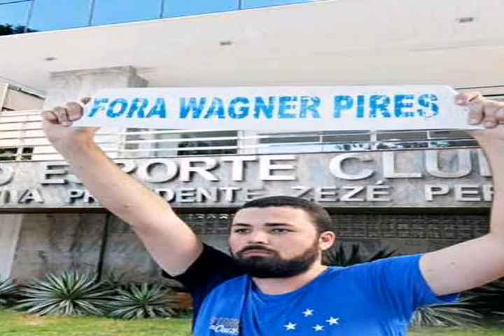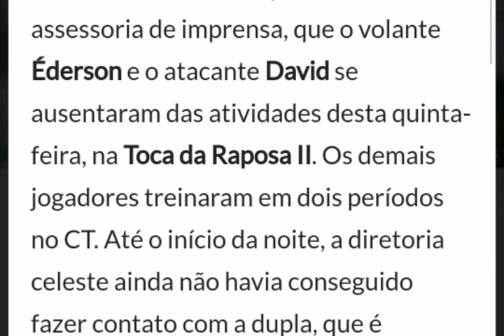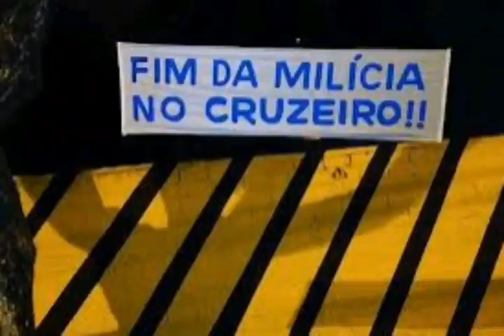Cruzeiro faliu? Sem Pedrinho e Matos o que fazer? Torcedor cruzeirense desesperado. Várias saídas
Alexandre Matos fora Pedrinho supermercado BH fora tá feio a coisa na toca da raposa.
✔ Você quer ganhar Um nota com jogos??
Veja aqui rápidão... Demoro..

Venda de jogadores, empréstimos etc.
Não apresentação de jogadores falta de carne pros jogadores mas ainda o atraso nos pagamentos. Crise tá foda mesmo.
Tudo culpa de Zezé perela mais a antiga gestão do cruzeiro.
Dívida quase a 700 milhões time na série B será um ano difícil, tem que se arrumar rápido!!
Para voltar a série A de onde nunca deveria ter saído!!
Adidas ainda é a fornecedora de matérias esportivos.